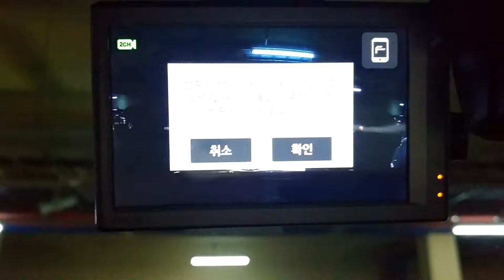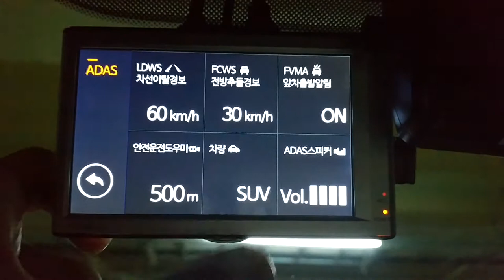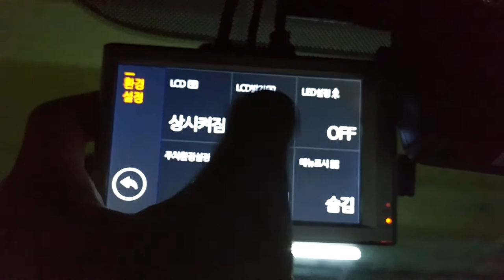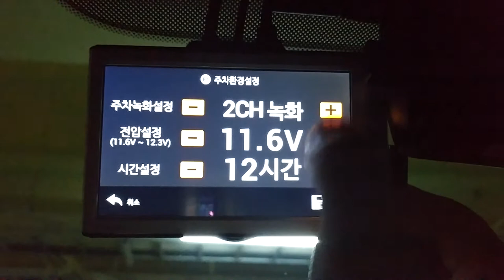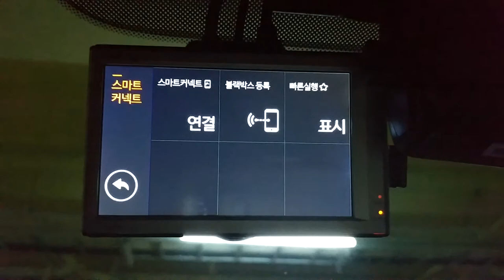파인뷰 x1000 블랙박스 메뉴 살펴보기